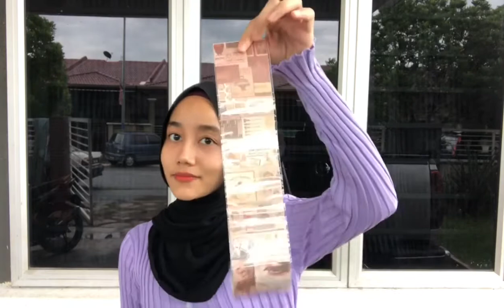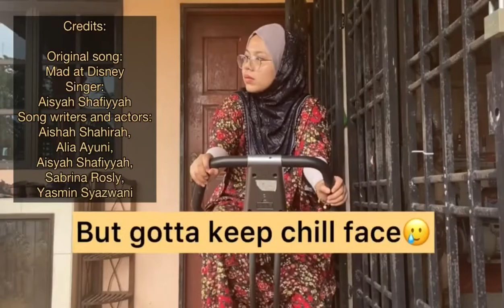Im mad at 2020!!! (Dr turtles version)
Let’s all fight this Covid-19 together! Get vaccinated and mind your SOP. May this nightmare come to an end soon

Staring :
Sabrina
Yasmin
Alia
Shahirah
Aisyah

Lyrics:
Sabrina
Yasmin
Alia
Shahirah
Aisyah